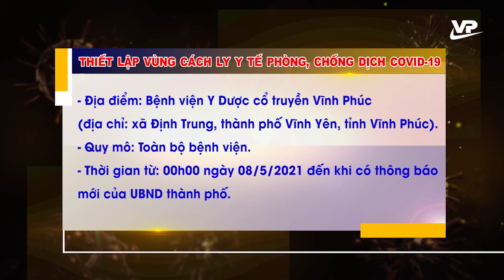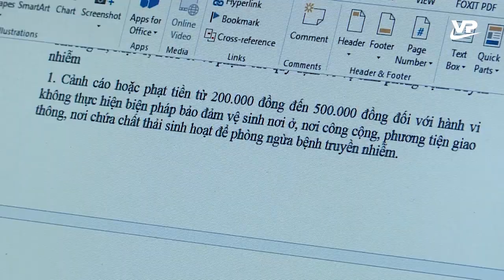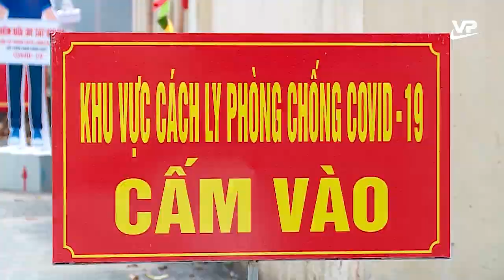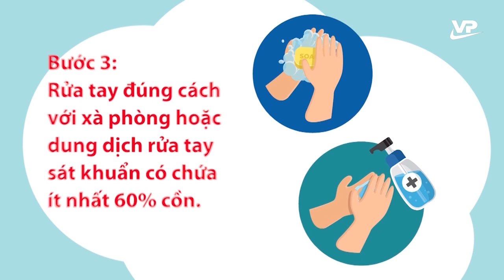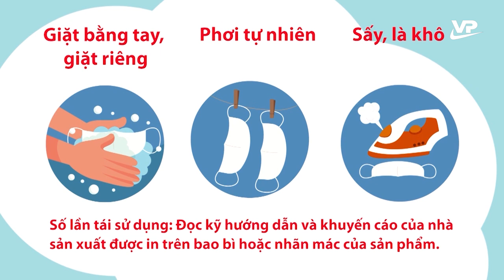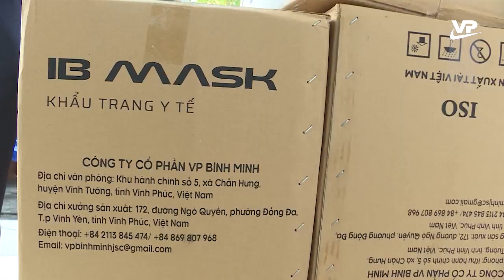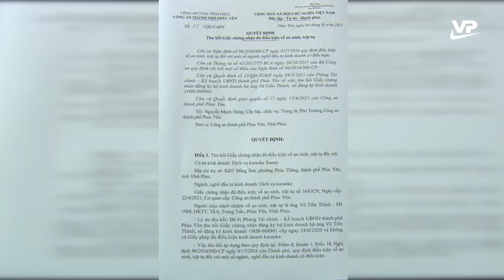Thời sự 11h30 ngày 8/5/2021